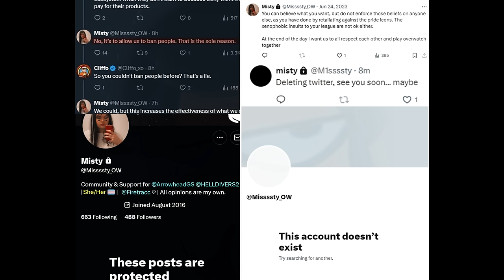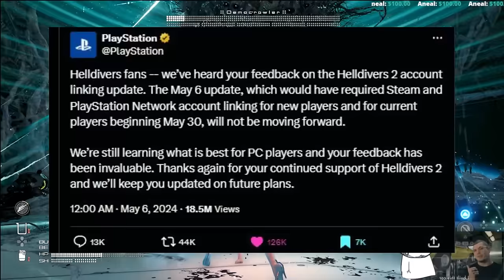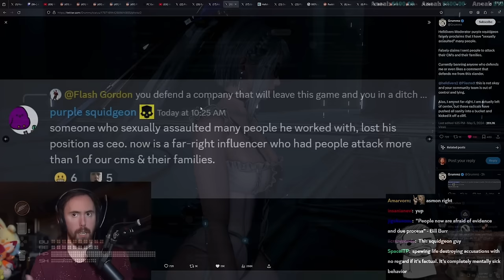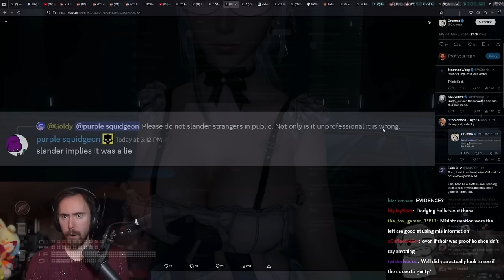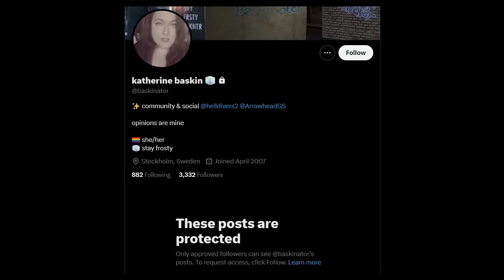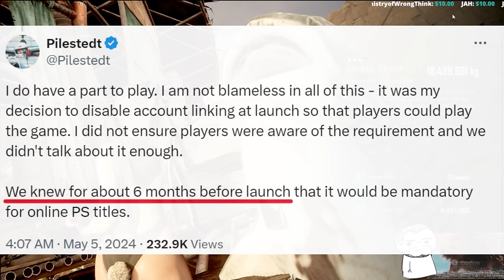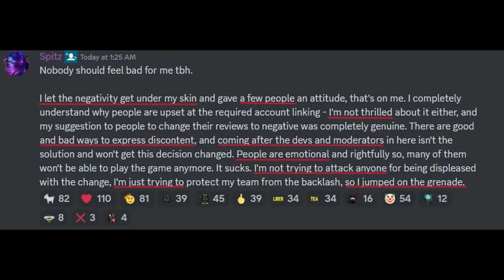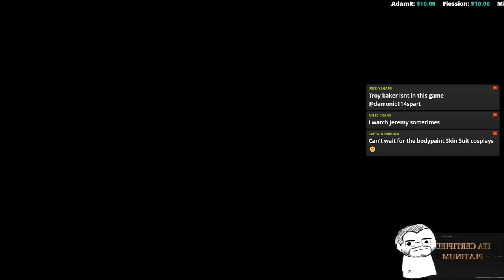Helldivers 2 - GAMERS WIN VS SONY. Democracy Triumphs.